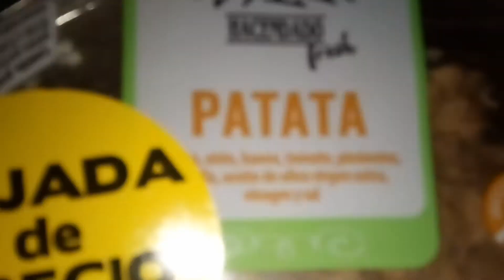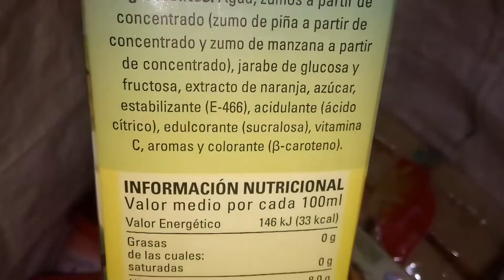12 feb 2020.- Novedades Mercadona - Onda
Nuevas patatas, ensaladas a mitad de precio...